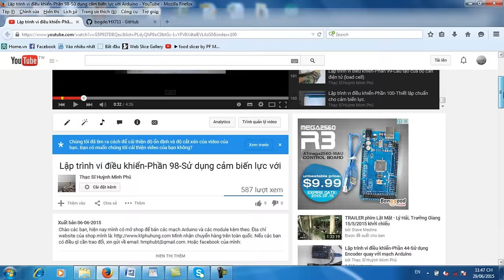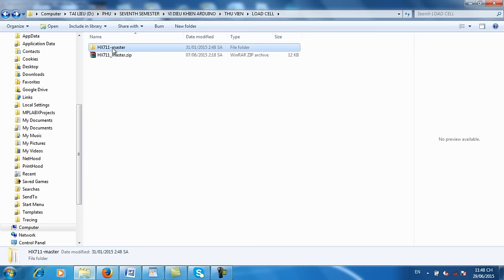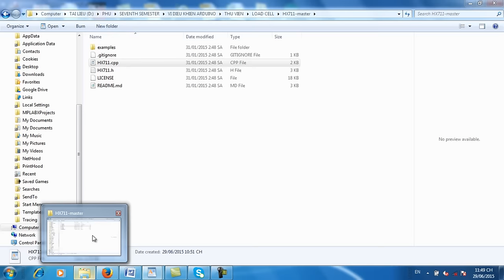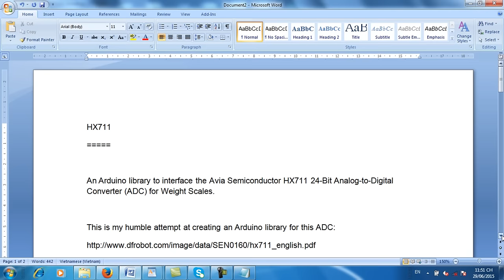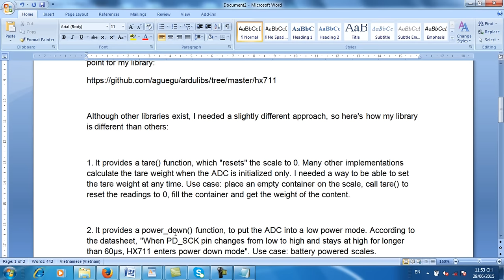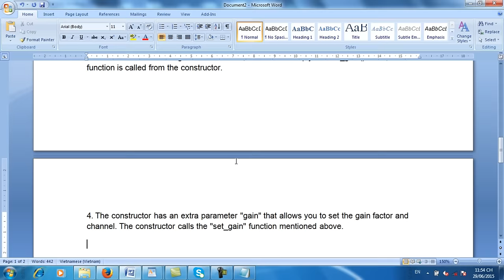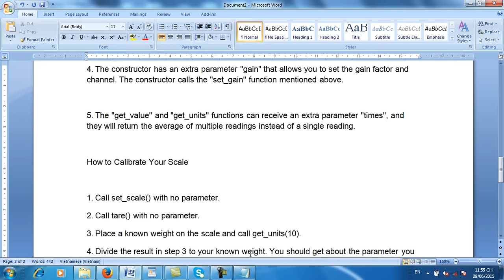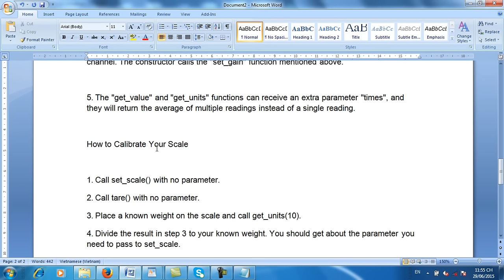Lập trình vi điều khiển-Phần 101-Tìm hiểu thư viện cảm biến lực (load cell)